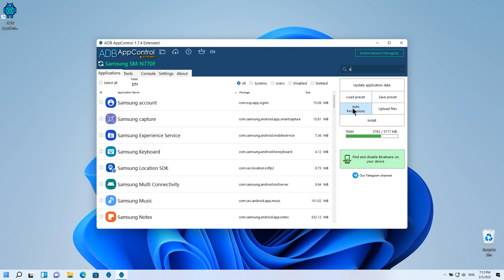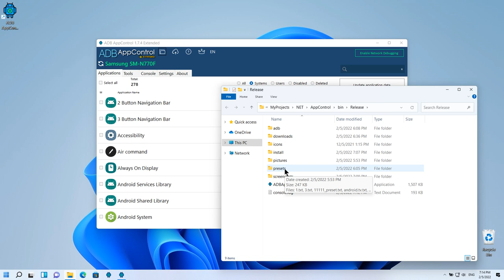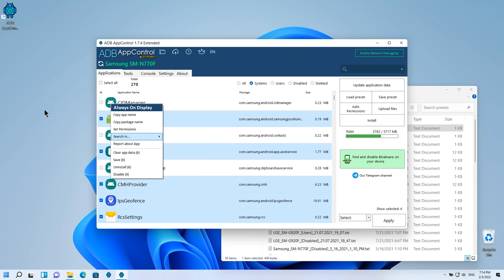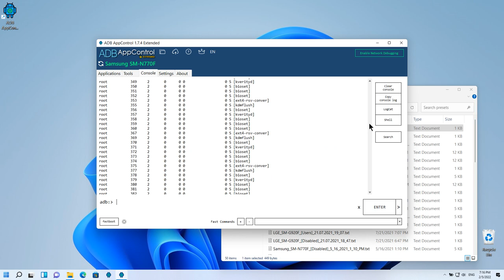You definitely don't know about these 10 features of ADB AppControl! EN Subtitles.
In this short video I will show you some non-obvious but very useful features of ADB AppControl. Many of them are available to everyone, but some are only available in the Extended version. Enjoy watching!

Don't forget to enable subtitles when watching!
Search feature (will be) added in update 1.7.4!